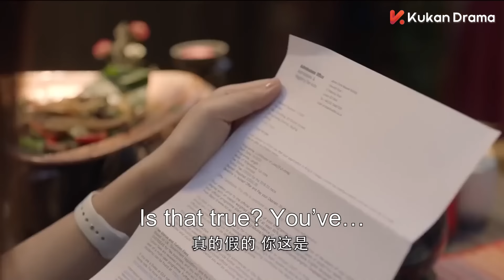ENG SUB【外賣小妹逆襲金牌律師⚖️】《精英律師 The Best Partner》EP09 | 靳東、藍盈瑩 | 律政 爱情 | KUKAN Drama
《精英律師 The Best Partner》都市、律政、愛情
主演：靳東、藍盈瑩、孫淳、田雨、劉敏濤、朱珠、代旭、王鷗、 鄔君梅、袁泉、蔣欣、李宗翰、雷佳音、喬振宇

羅檳是權璟律師事務所資深合夥人王牌大律師，才華橫溢卻沒有畢業證的戴曦為了閨蜜的一場官司去律所找羅檳理論，誤打誤撞，機緣巧合成了羅檳的助理。兩人逐漸成了一對頗得業界認可，所向披靡的最佳搭檔。
ENG SUB【天才新人遇上王牌律師⚖️】《精英律師 The Best Partner》EP09 | 靳東、藍盈瑩 | 律政 爱情 | KUKAN Drama